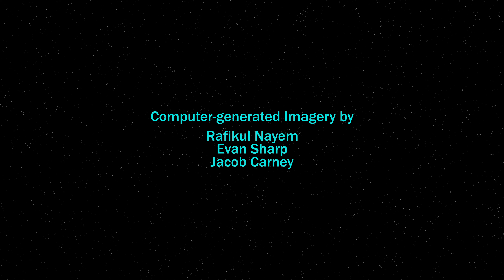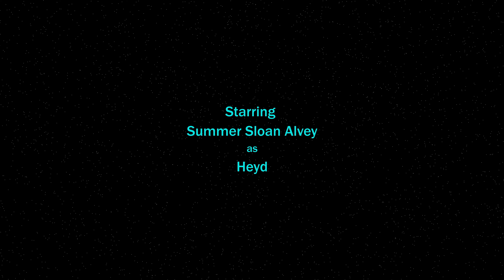Chapter 3 - The Conflict | Secrets of the Temple: A Star Wars Fan Film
CHAPTER 3 - THE CONFLICT

STARRING
Summer Sloan Alvey
Kalen McNatt
Tanner McNatt
James Ortega
Spencer McClain
Dallin Suman
Ashlyn Anderson
Dakodah Terry
Joel Joel
with Jared Buist
and Dallin Dvorak
Zachary Johnson
Conner Roney
Anton Moss
Joseph Bowen
Whitney Rivers
Ricardo Velazquez
Aiden Harmon
Kailyn Mortensen
Dylan Burningham
Quinnton Kochenower
Shawn Gordon
Billy Duke
John Potter
Corbin Jones
Jackson Jones
with Andrew Peters
and Sasha Sloan

00:00 - Opening Logos
00:26 - Previously on Secrets of the Temple/Opening Titles
01:13 - Flirty Sparring
02:05 - Take Us To What We Seek
04:20 - I'll Be Watching You
06:30 - Daklly Snacks
08:03 - Father and Daughter
09:46 - Young Love
10:14 - Preparing for the Journey
11:45 - Kolt and Eavlin
13:37 - The Trek
14:59 - Sibkor's Ways with the Force
17:02 - Invasion
18:33 - The Chest
19:26 - Credits